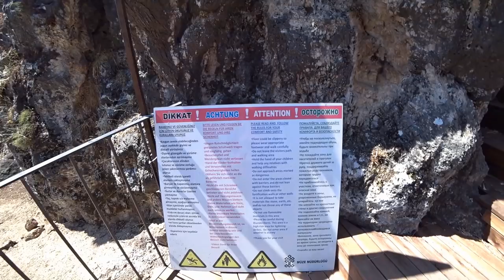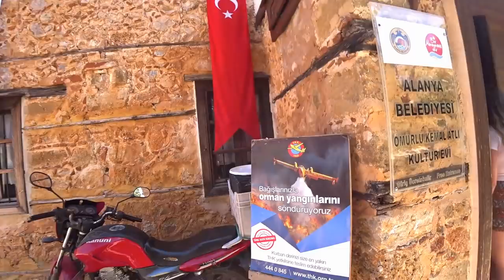Канатная дорога и прогулка в крепости: что посмотреть? Аланья Турция 2017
Поднявших на канатной дороге в крепость Аланье, вы можете посетить много интересных исторических мест: мечеть, традиционный турецкий дом и прогуляться по старым развалинам, а также отдохнуть в тенистом саду и выпить стаканчик чая.